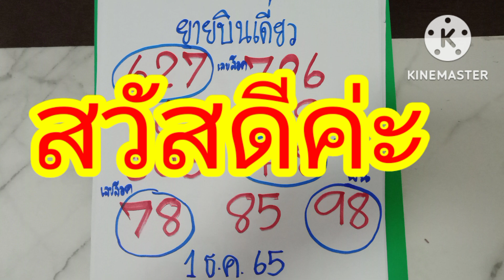ยานบินเดี่ยวเลขล็อคกองสลากปะทะผีผูชายมาบอกงวดนี้เอาไปเฮงวด1ธ.ค65